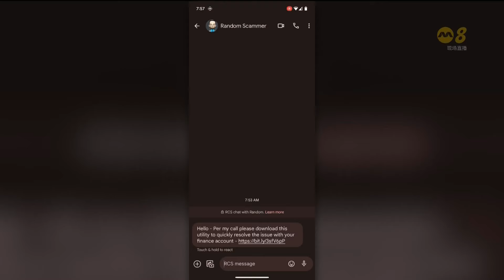谷歌将试行新功能 阻止本地安卓用户安装未经验证应用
新加坡网络安全局与谷歌合作，在下来几个星期逐步试推出新安全功能，阻止本地安卓用户安装一些未经验证来源的应用程序，防止用户落入骗局。